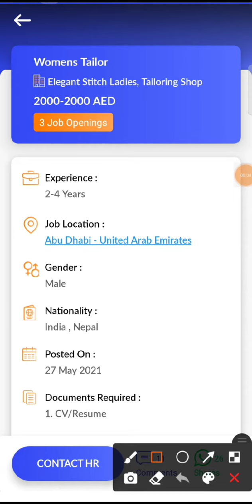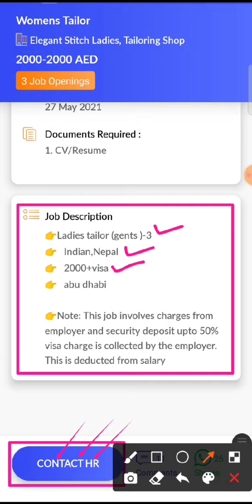JOB IN UAE/ Role: Womens Tailor/Company: Elegant Stitch Ladies, Tailoring Shop/Salary: 2000 - 2000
88..Check out this job opening on the Skillbee app that is available for you:

Role: Womens Tailor

Company: Elegant Stitch Ladies, Tailoring Shop

Openings: 3

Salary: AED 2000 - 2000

Experience: 2 - 4 years

Job Location: Abu Dhabi - United Arab Emirates

Follow SkillBee :-